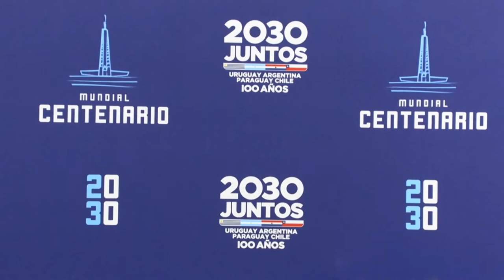ARGENTINA, CHILE, PARAGUAI E URUGUAI, SE CANDIDATARAM EM CONJUNTO PARA RECEBER A COPA DE 2030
| ESPORTES  |